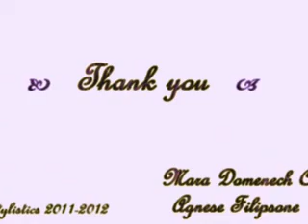Gate to Old Times - story of a house